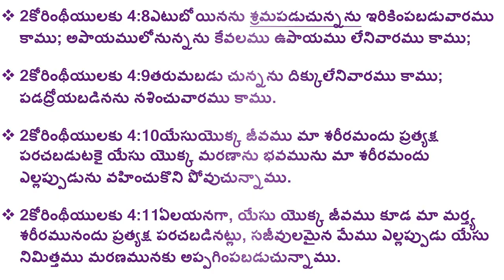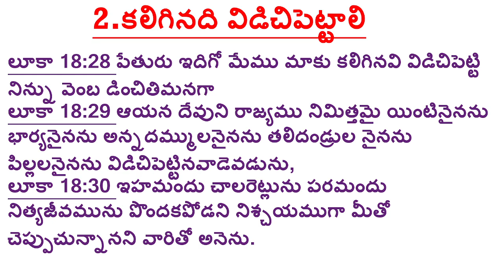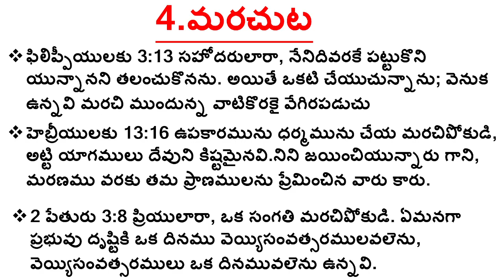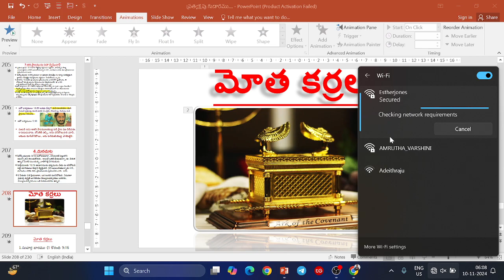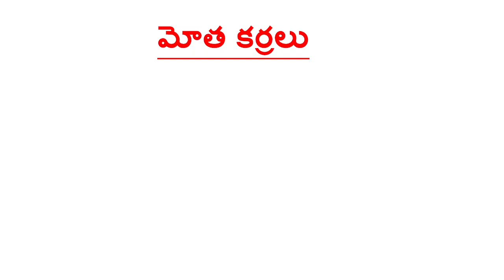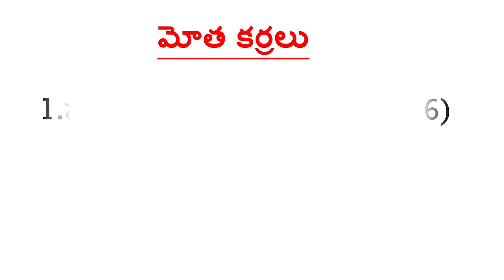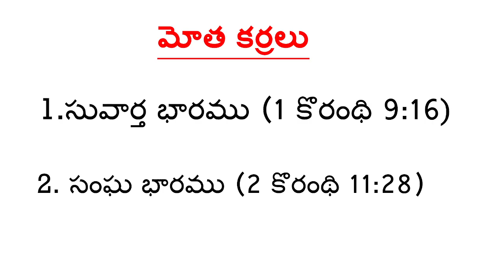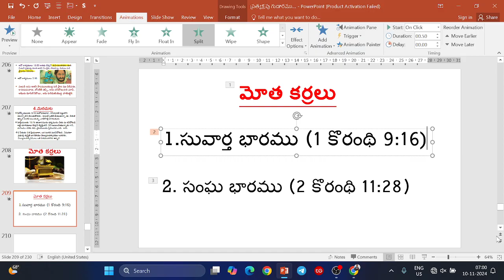🔴అతి పరిశుద్ధ స్థలము (మందసము - మోత కర్రలు) Session_5 ||Bro.E.Rajesh Jones